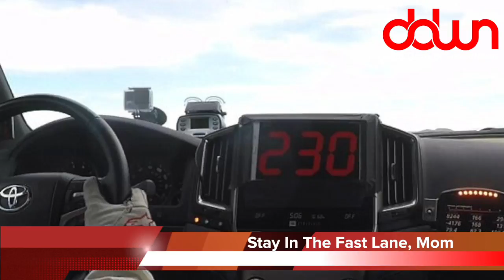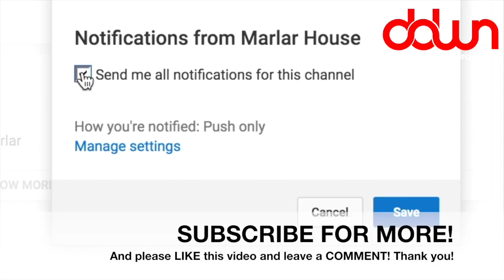Steven Seagal banned from Ukraine! * And 13 more true weird news stories!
Beer made from pee! * Facebook creating TV show! * Bill Clinton, now a political thriller author! * Steven Seagal banned from Ukraine! * And MORE in this DAILY DOSE OF WEIRD NEWS!

* FREE BOOK BY JOHN MACARTHUR (available thru 06/02/2017)